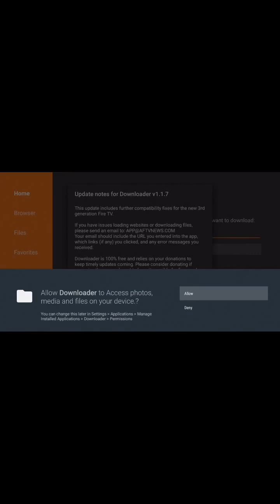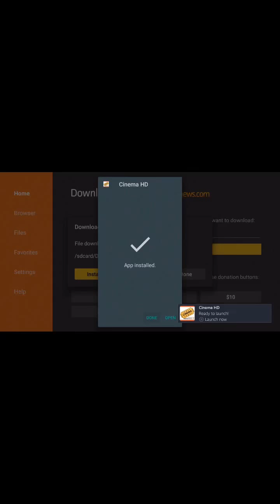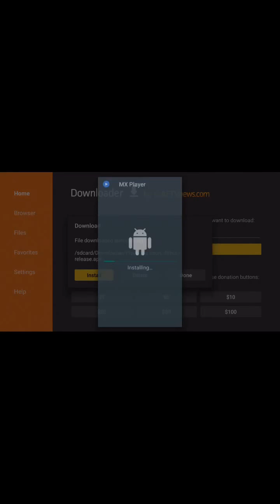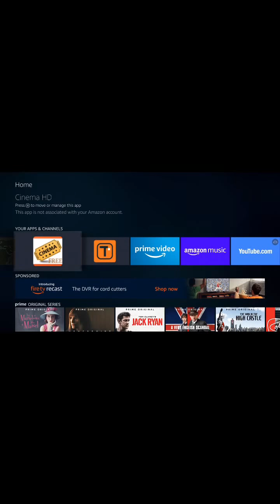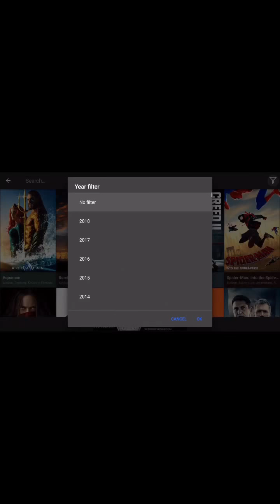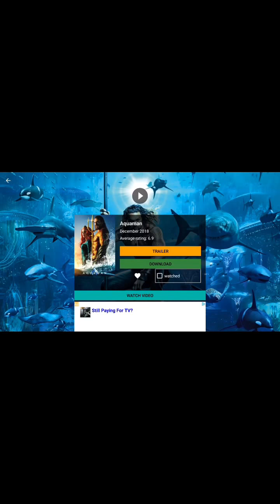Fire stick hack for movies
How to watch all new movies on fire stick with out Kodi